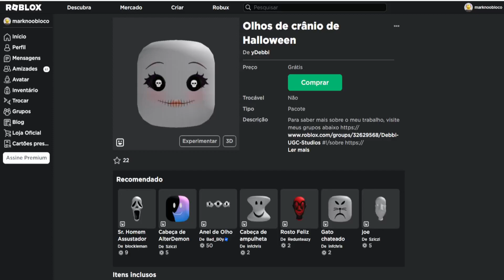COMO PEGAR O NOVO ITEM GRÁTIS [Olhos de crânio de Halloween] ROBLOX EVENTO 2023